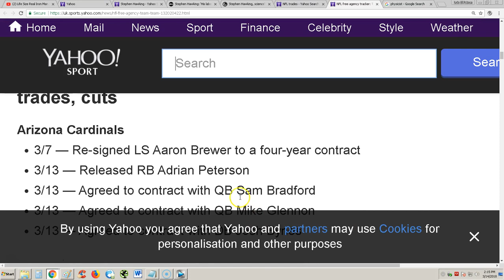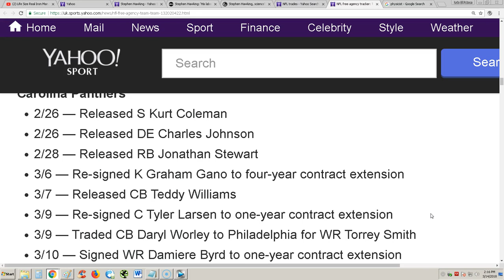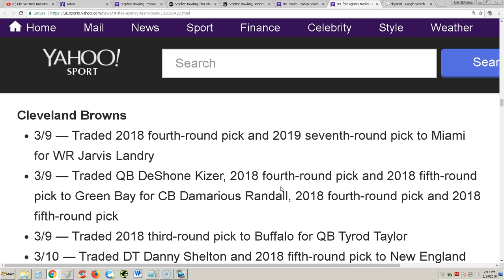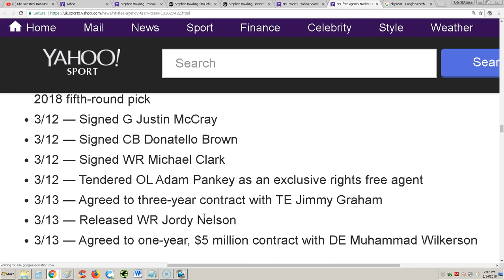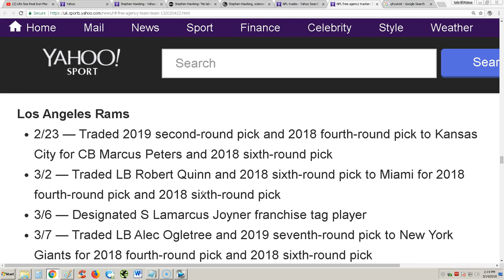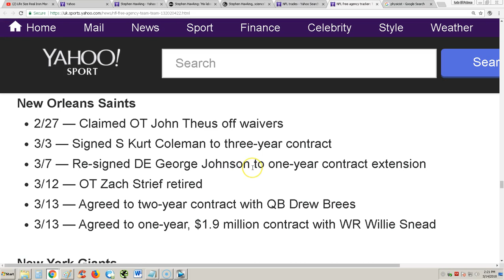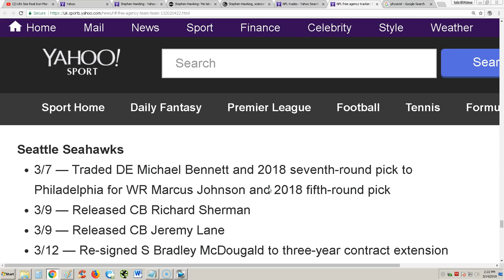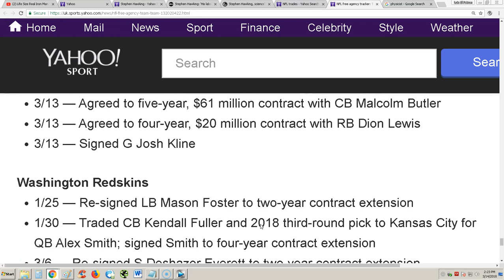NFL Team Signings Trade Cuts UPDATES 3/14/2018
NFL Team Signings Trade Cuts 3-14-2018
On these lists, “difference makers” are players who can change the dynamic of an offense or defense in and of themselves, whereas the other players listed would have to be plugged into specific schemes or surrounded by the right kind of talent.
East

Buffalo Bills
Miami Dolphins
North
Baltimore Ravens
Cincinnati Bengals
Cleveland Browns
Pittsburgh Steelers
South
Houston Texans
Indianapolis Colts
Jacksonville Jaguars
Tennessee Titans
West
Denver Broncos
Kansas City Chiefs
Oakland Raiders
Los Angeles Chargers
National Football Conference (NFC)

East
Dallas Cowboys
New York Giants
Philadelphia Eagles
Washington Redskins
North
Chicago Bears
Detroit Lions
Green Bay Packers
Minnesota Vikings
South
Atlanta Falcons
Carolina Panthers
West